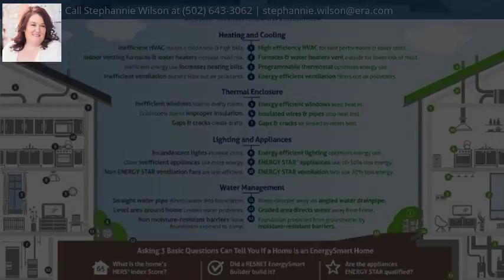2992 Crystal Lake Dr, Jeffersonville, IN 47130 - MLS #201808353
Property Description
Come see the AVONDALE plan by Schuler Homes in Crystal Springs! This gorgeous 4-bedroom, 3-bath home sits on over 1/3 acre! It features 1,726 square feet of living space, with an open floor plan, split bedrooms, and a first-floor master. Hardwood floors in great room, kitchen, and foyer. The master bath features a ceramic tile shower and dual sinks, as well as a walk-in closet. The eat-in kitchen has a large island and granite counter tops, and the spacious great room has a gas fireplace with stone up to the 10-foot ceiling (which has custom trim work). Built-ins in mudroom and foyer. The finished, daylight basement provides an additional 1,096 finished square feet, with a large family room, the 4th bedroom and 3rd bath, and plenty of storage space! This home also has a three-car, attached side-entry garage and a vaulted rear covered deck. SMART ENERGY RATED. ALL CLOSING COSTS PAID W/ BUILDER'S PREFERRED LENDER. Square feet is approximate; if critical, buyers should verify. Please see builder for what upgrades will apply to this listing. Not all the features in the home will be as shown in these pictures. Lot 575.